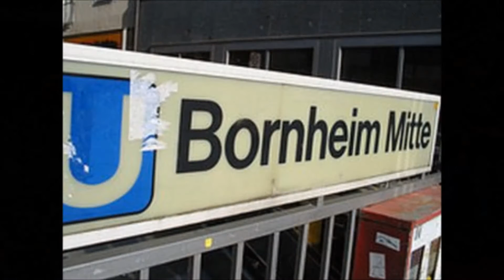Celo&Abdi feat.Caccia385-MVP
Track aus dem Mietwagentape